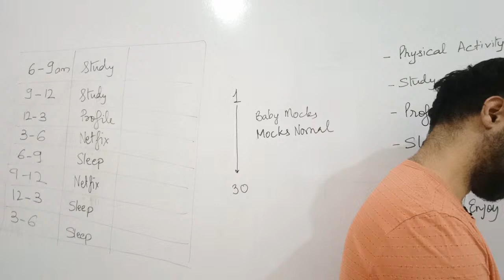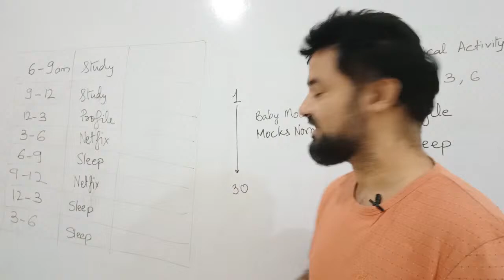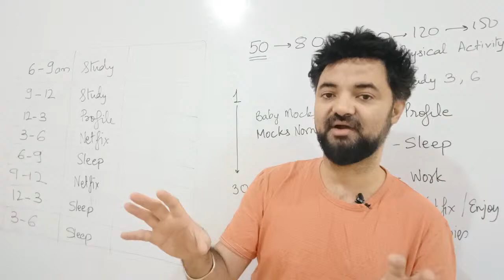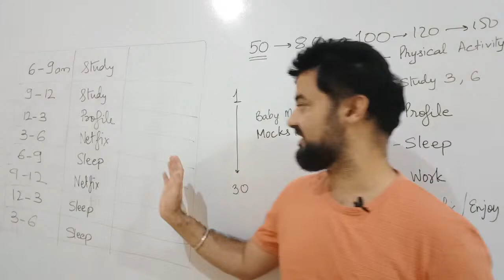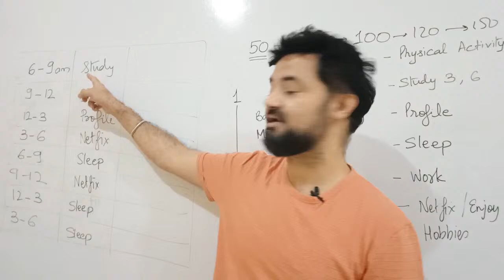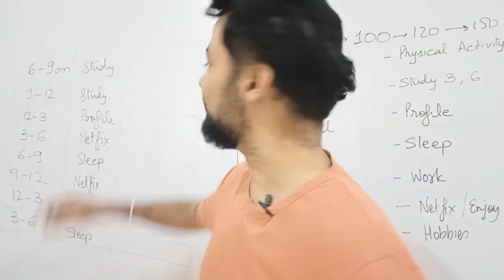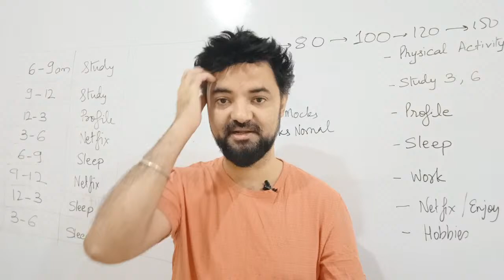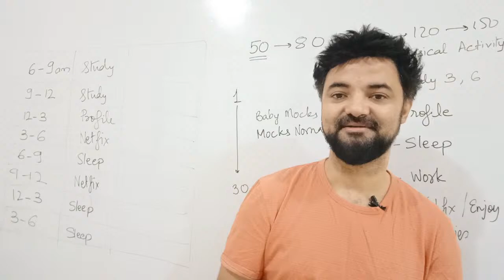CAT 2020 Give 1 Mock - Loose Virg inity!